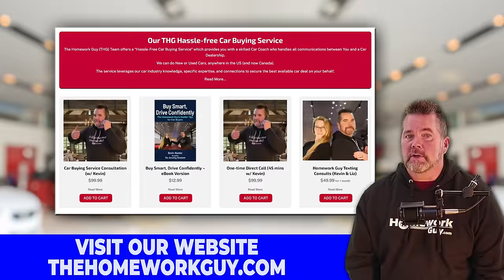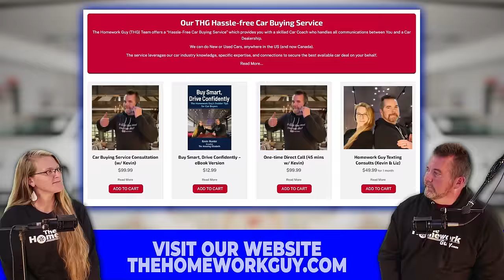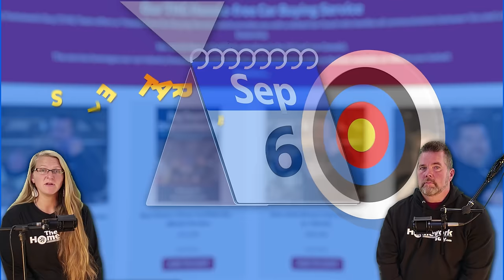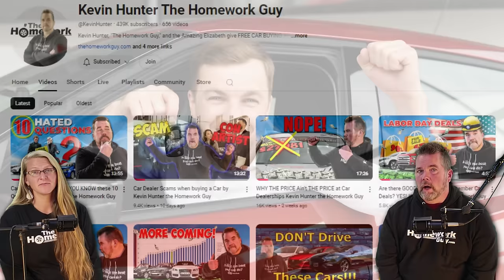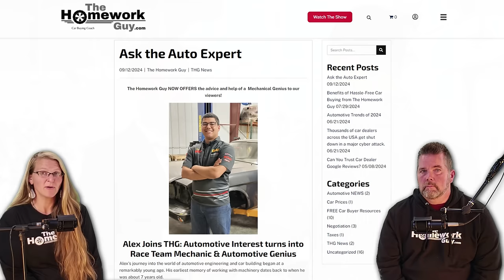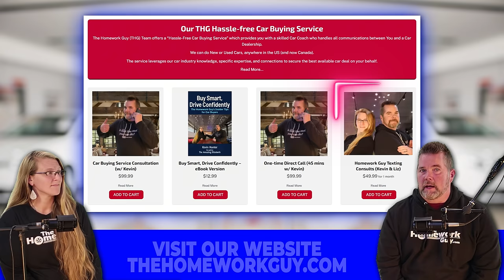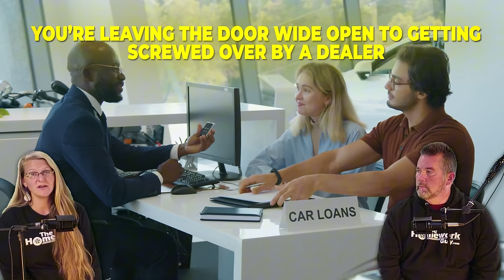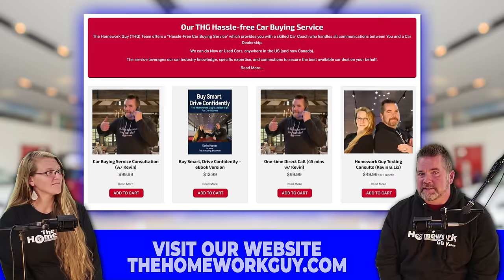DON'T TRY FOR A FALL CAR DEAL UNTIL You see this video! Kevin Hunter The Homework Guy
WHY YOU SHOULD NOT buy a car, RIGHT NOW, until you see this video, and even what you should do if you just want to just KEEP your current vehicle for as long as possible!

For all of you DIY Car Buyers out there, you should know that FALL TIME, starting with SEPTEMBER is a GREAT time of year to buy a car!
Let’s get right into the reasons a fall deal could be right for you! At the top of the list:
# 1. New Model Year Releases Put BIG pressure on dealers to sell current inventory:
Automakers typically release their new models for the next year around late summer and early fall. By September, dealerships are eager to clear out the current year's inventory to make room for the incoming models. This creates an opportunity for buyers to negotiate lower prices on the outgoing models.
# 2. Best Selection overall While it’s true that a year end deal can produce the lowest prices, Fall time has the BEST Selections available and overall deals that rival a year end deal. The reason for that is simple. The end of the third quarter marks a last ditch opportunity for car dealers to catch up on slower sales as the car market exits the summer months.
# 3. End-of-Quarter Sales Goals:
September marks the end of the third quarter for many dealerships. To meet sales targets and earn bonuses or incentives from the manufacturer, salespeople and dealerships may offer more competitive deals and discounts.
# 4. Lower Demand Period
After the summer months, when many people are on vacation or spending their time on other leisure activities, demand for cars typically decreases in September. With fewer buyers in the market, dealerships often are more willing to negotiate and offer better deals to help move their inventory.
# 5. More Flexible Financing and Lease Terms
With the Fall comes more flexibility with regard to financing! To attract buyers, manufacturers and dealerships often offer more favorable financing options or lease terms starting in September. This could include lower interest rates, zero-down payment deals, or other incentives that make purchasing a car even more affordable.
 # 6. Availability of a Wider Selection
As compared to year end deals, RIGHT NOW, dealerships still have a good variety of both the outgoing and incoming model year cars. Buyers can choose from a wider selection, including vehicles with specific features or colors they prefer.
Combining all of these factors makes car deals starting in September a particularly advantageous time for car buyers who are looking for both value and selection. This benefit will continue to carry over into October and November.